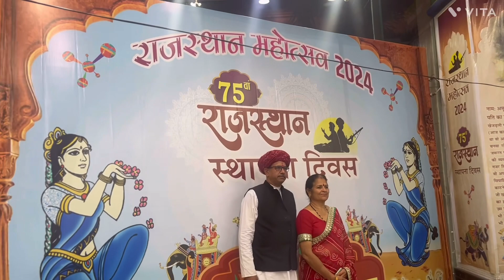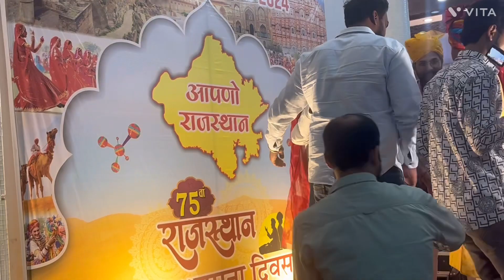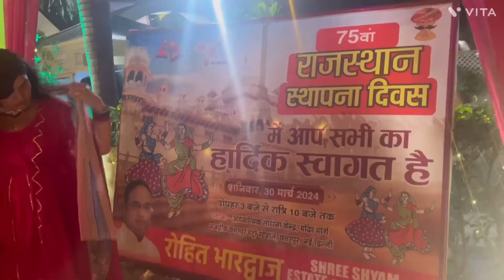Rajasthan utsav day-2 | baisoya family vlog